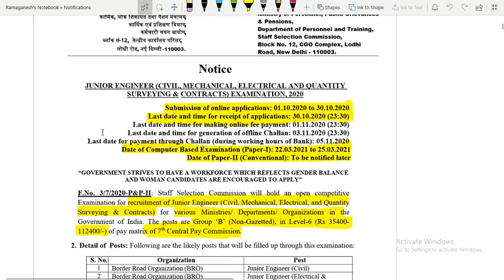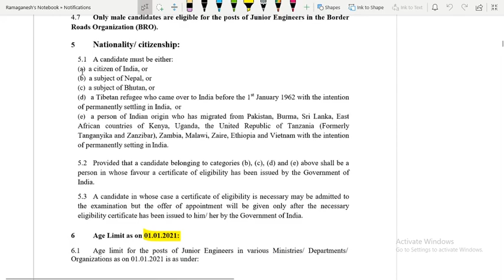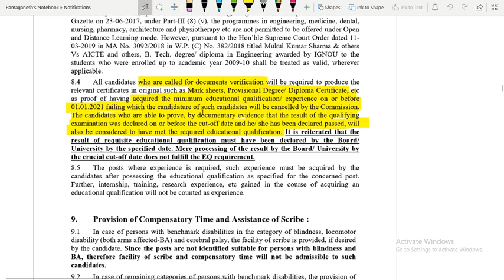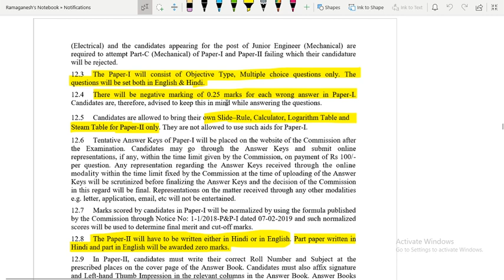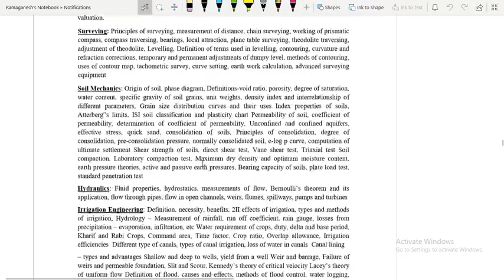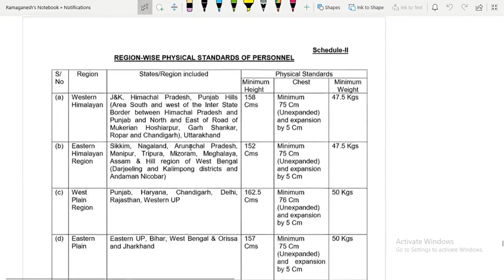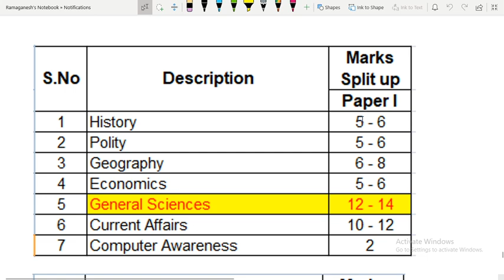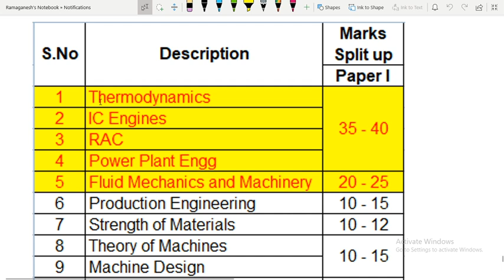How to Crack SSC-JE in 3 months?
How to crack RRB NTPC exam in first attempt in tamil | RRB NTPC exam preparation strategy in tamil |